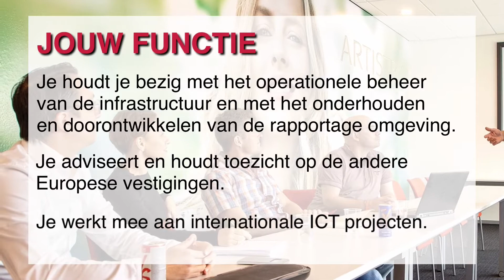IT Support & Reporting Specialist | Amway in Venlo